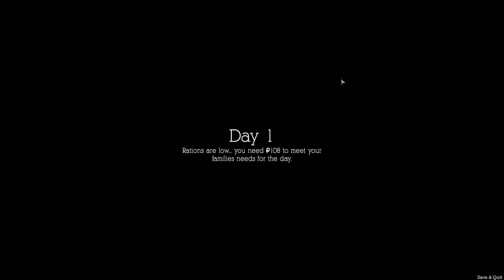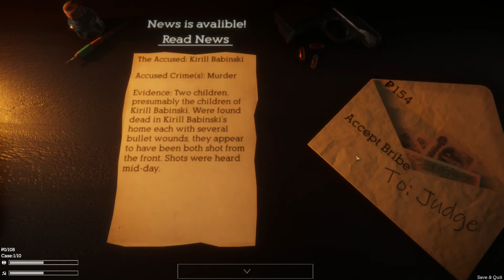Blind Justice #1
Gulag time!